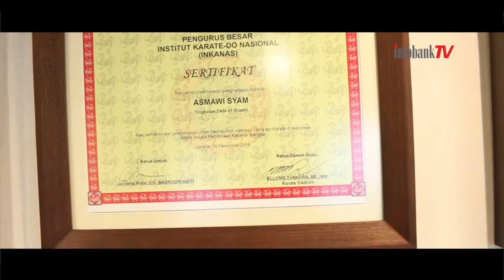Asmawi 'BRI' Syam: Diinjak dengan Tantangan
Camera: Enky Gustafitriaji
Editor: Enky Gustafitriaji